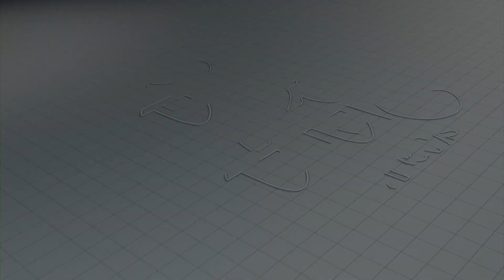माझ्या राजकीय जीवनाची सुरुवात मुंडेंच्या नेतृत्वात - नितीन गडकरी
Created by Toolzu Hashtags Generator